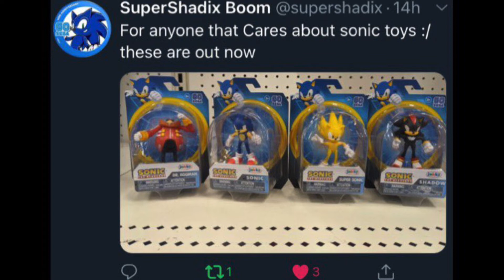SONIC JAKKS PACIFIC 2.5” WAVE 2 FIGURES ARE OUT AT TARGET!!!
This has been the most confusing wave of Sonic Jakks Pacific toys I’ve had to cover. I’ve made several videos from them being revealed, to a commercial of them being released, to them being on Toy Wiz’s website but not in stores, to this video where I can finally say that they’re in stores now. Will you guys be picking any of these up?

Shoutout to Roco for being the first person to inform me that these figures are in stores

Shoutout to SuperShadix Boom for giving me photo evidence of these figures being at Target